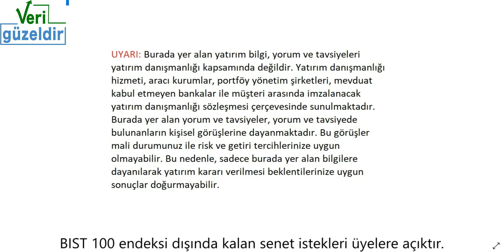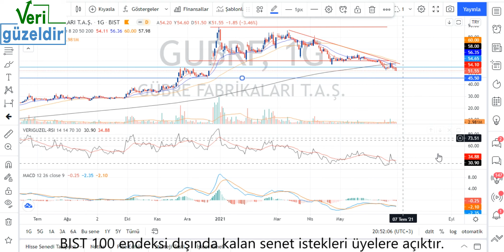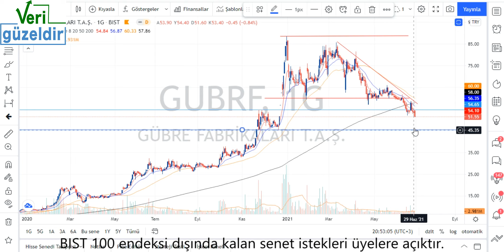GUBRF Teknik Analiz Gübretaş Hisse Yorumu 30 Haz 21